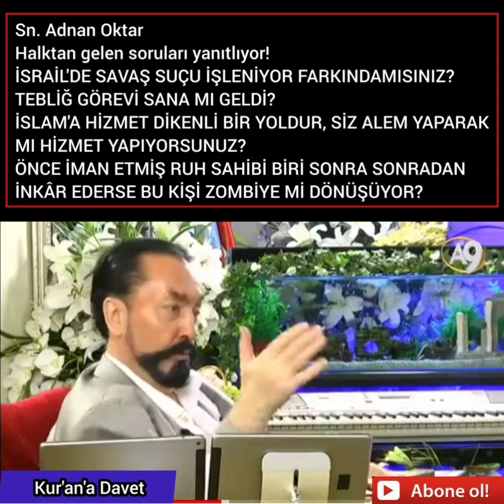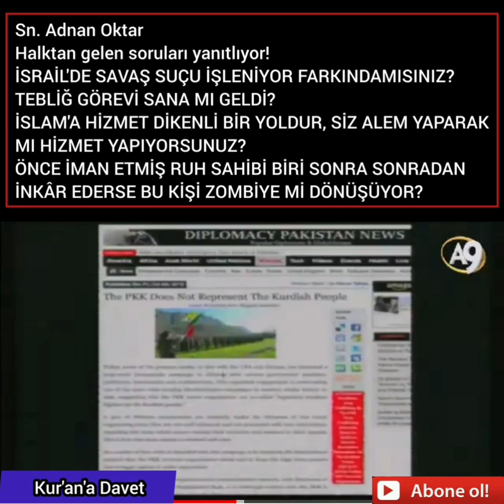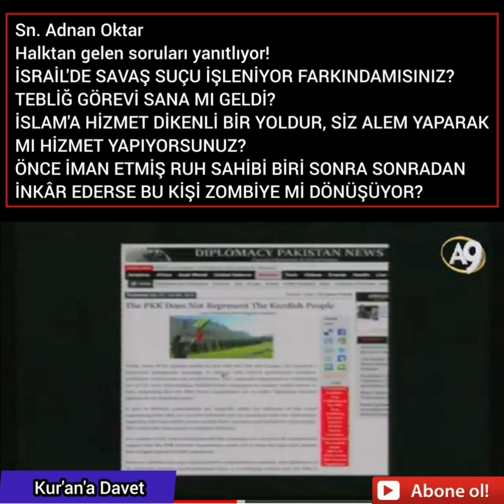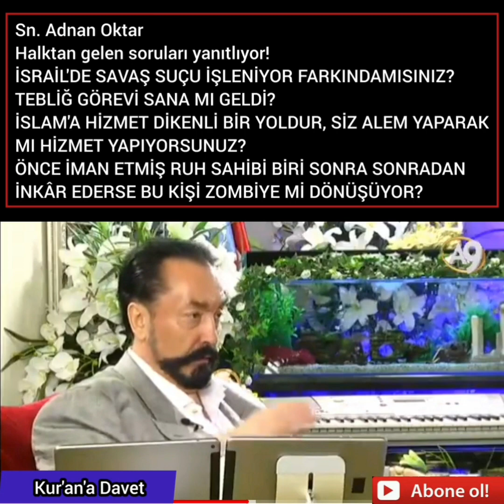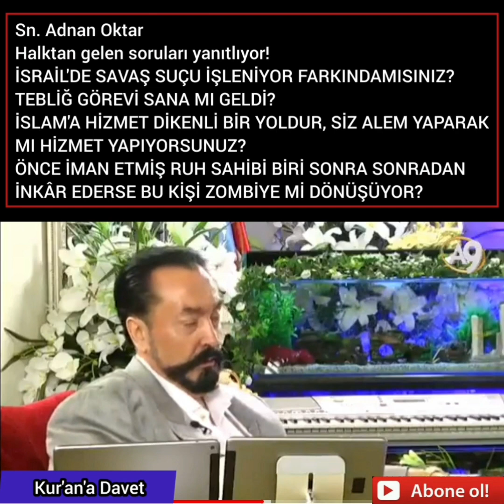İSRAİL'DE SAVAŞ SUÇU İŞLENİYOR FARKINDAMISINIZ? TEBLİĞ GÖREVİ SANA MI GELDİ?İSLAM'A HİZMET....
Sn. Adnan Oktar
Halktan gelen soruları yanıtlıyor!
İSRAİL'DE SAVAŞ SUÇU İŞLENİYOR FARKINDAMISINIZ?
TEBLİĞ GÖREVİ SANA MI GELDİ?
Ey iman edenler, sizi acı bir azabdan kurtaracak bir ticareti haber vereyim mi?
Allah'a ve Resulü'ne iman edersiniz, mallarınızla ve canlarınızla Allah yolunda cihad edersiniz. Bu, sizin için daha hayırlıdır; eğer bilirseniz.
( saff Suresi, 10-11İR YOLDUR, SİZ ALEM YAPARAK
MI HİZMET YAPIYORSUNUZ?
ÖNCE İMAN ETMİŞ RUH SAHİBİ BİRİ SONRA SONRADAN
İNKÂR EDERSE BU KİŞİ ZOMBİYE Mİ DÖNÜŞÜYOR?